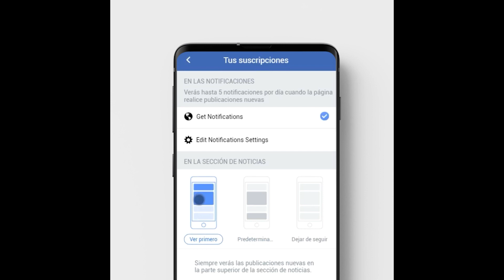Mujer humilló a vendedora de flores | Cruel muchacha humilló a vendedora de flores | El Karma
La violencia es el último recurso del incompetente , nadie es mejor que nadie ,todos somos iguales .